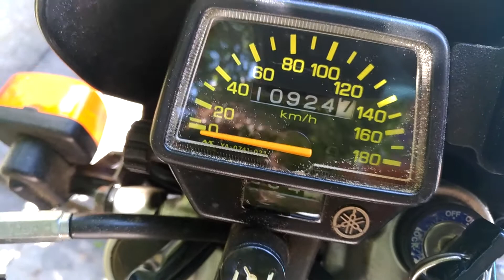Yamaha XT 225 * após 1 mês de hibernação & AKN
Vários fatores do dia a dia me afastaram do prazer de pilotar a XT 225, após um mês sem ligar de volta a vida, show.